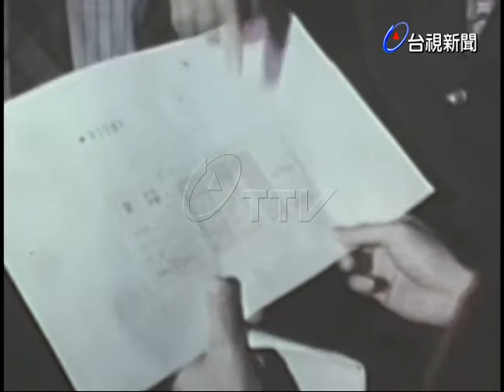財政部財稅中心啟用電腦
(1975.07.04)財政部財稅中心啟用電腦